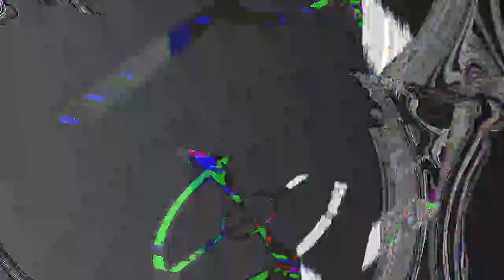[EPILEPSY WARNING] Movie 23 04 30 03h28m36s